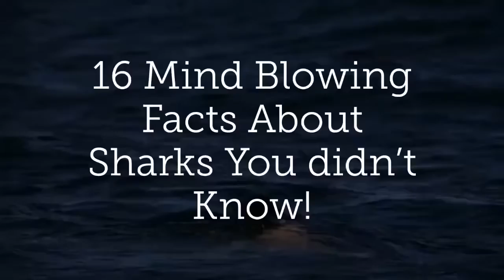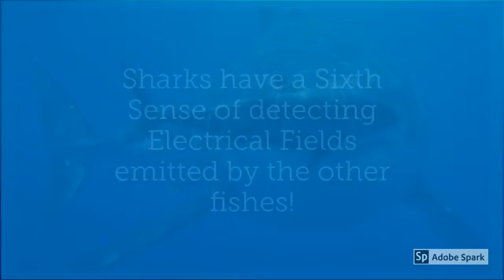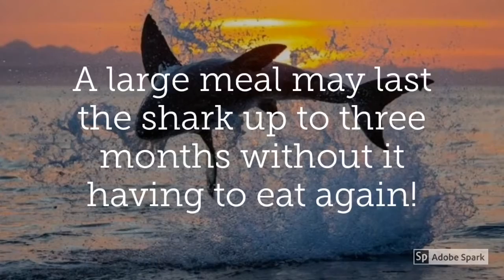16 Mind Blowing Facts About Sharks You didn’t know!